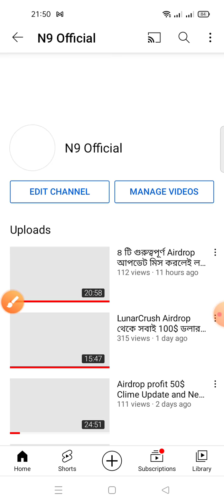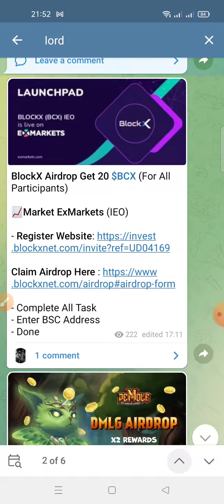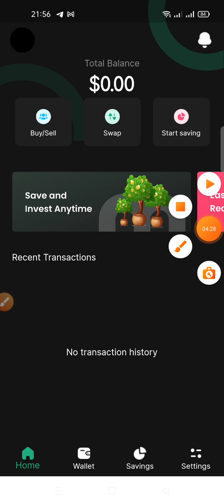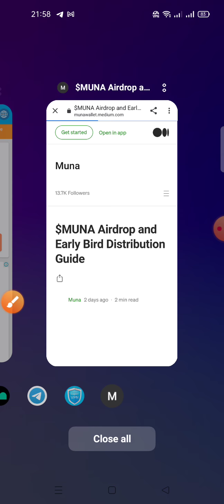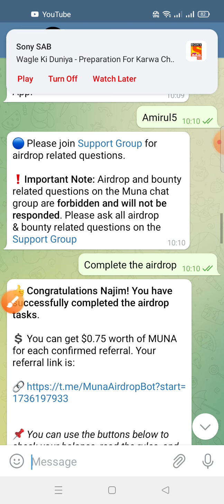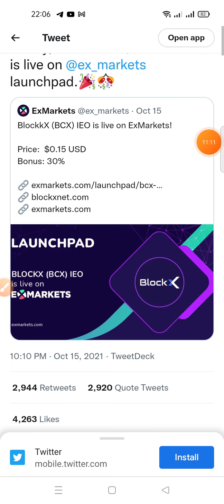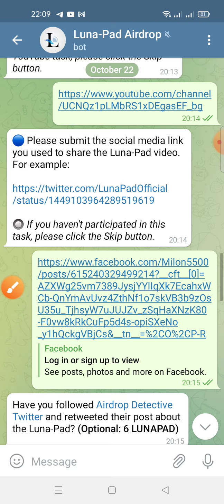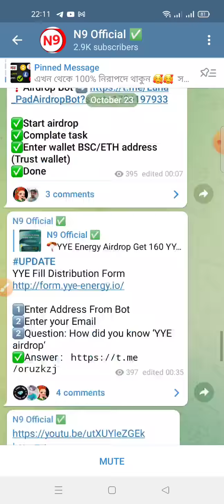New 4 Airdrop অনেক গুরুত্বপূর্ণ অফার 50$ ইনকাম।🤑কেউ মিস করবেন না।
BlockX Airdrop Get 20 $BCX (For All Participants)

📈Market ExMarkets (IEO)

- Done

🔰 New Airdrop: Muna
🎁 Reward: Up to $10 worth of MUNA + $0.75 worth of MUNA per referral

✅Start airdrop
✅Complate task
✅Enter wallet BSC/ETH address (Trust wallet)
✅Done

🎁Luna-Pad Airdrop
💰Reward: Up to 100 LUNAPAD [~$10]
🎉For 20k Random People

✅Start airdrop
✅Complate task
✅Done